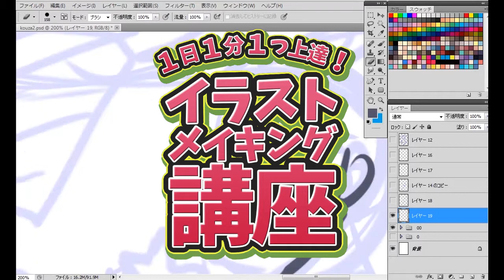02 Less mistakes in the design (ENver.)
Today's theme:  How to draw less mistakes in the design
Today's tips: Draw the lines for the other side of the character as well. By doing so, you’ll be able to gauge any mistakes in the design. (0:22~)

↓If you want to learn more by normal speed version, please come here!↓